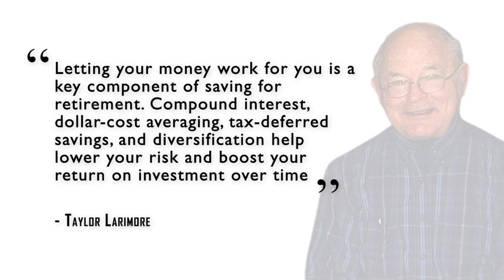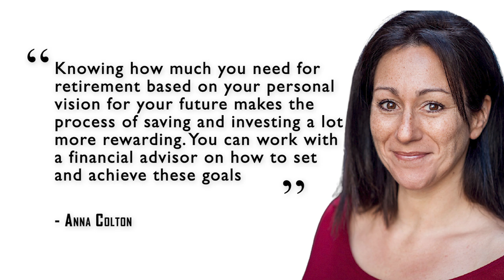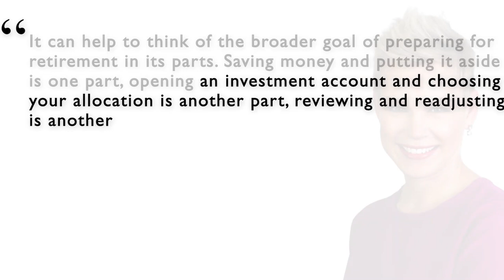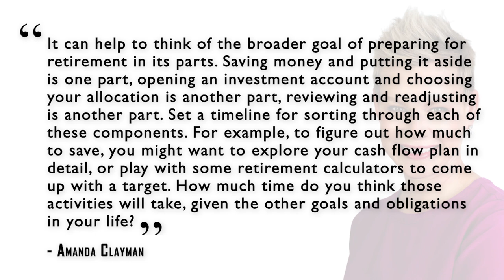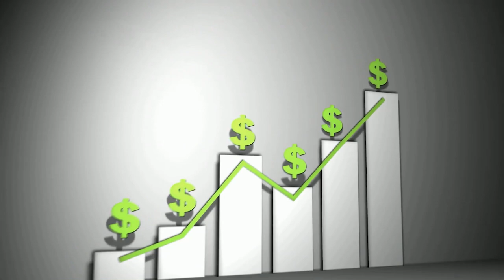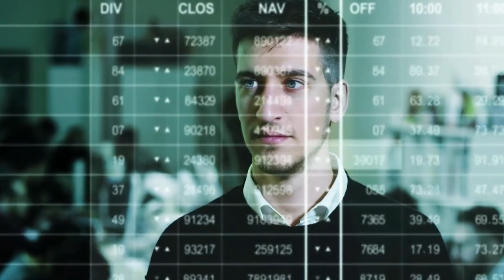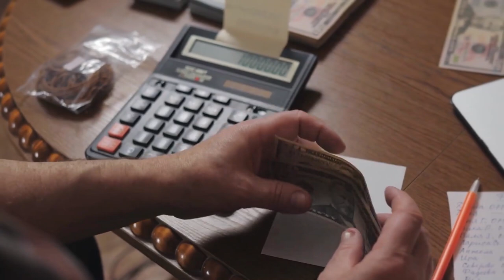How to save for retirement in your 20s